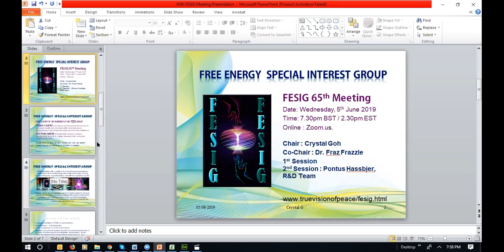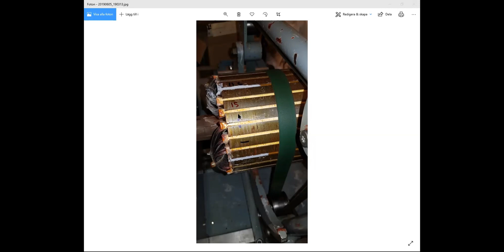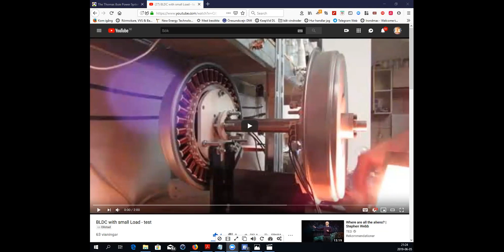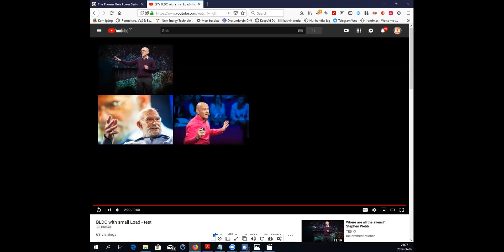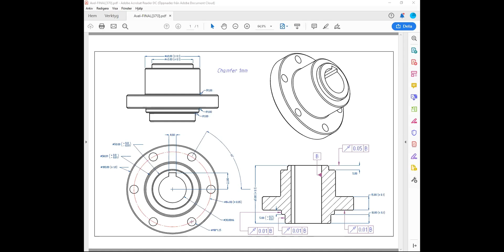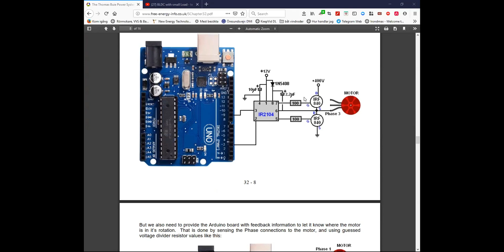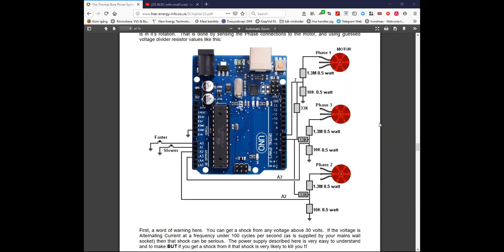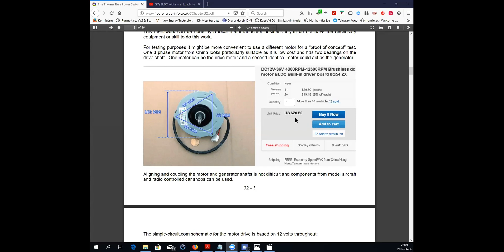FESIG 65th Meeting 2nd Session Pontus-R&D Team 5thJune19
FESIG 65th Meeting 2nd Session R&D Team
Fraz co-chair said they are building 2 different sizes of the motor generator. Pontus is working on the bigger one whereas Fraz and Ayvind are onto the smaller one. The team is experimenting on the prototypes, burning up several Arduino boards but making progress. Pontus Hassbjer showed his rotor, stator, hub and parts, explaining how he made them and fitting them together precisely with photos and video clips. Ayvind Binders was in his element sharing his deep knowledge of how things could work better with diagrams. Rene Meschuh was sharing hs ideas and knowledge too. The R&D team is expanding and growing with experts coming in to assist. It’s going to be a successful all hands onboard team work!
Trishia Juarez Joined in the meeting too with suggestions and ideas of how FESIG could benefit from some new speakers she’ll be introducing. After going round the table, the chair, Crystal adjourned the meeting to the next session.